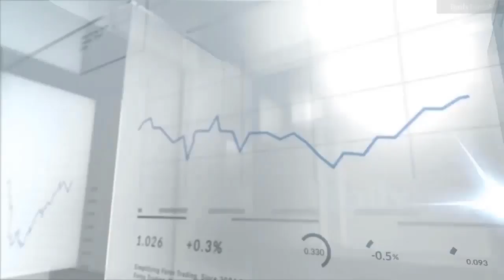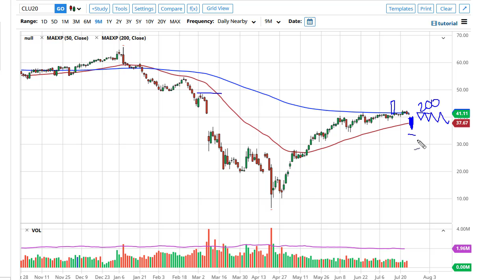WTI Crude Oil Forecast July 27, 2020